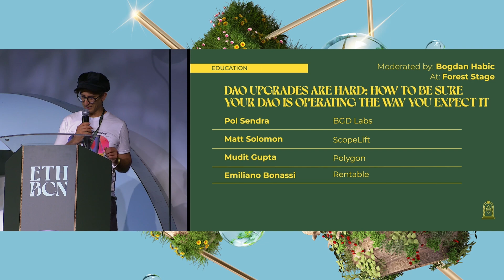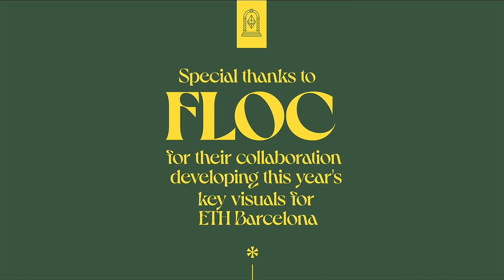Panel: DAO upgrades are hard